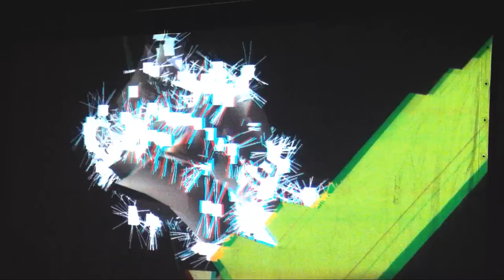The Superusers - Live in Marseille, France, 01.02.2013 (anaglyph 3D performance)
The Superusers - live in Marseille, France, 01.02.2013

Performance notes:
This is a live camera recording of the first anaglyph 3D stereoscopic audio-visual performance from The Superusers. Audience members were given red/cyan glasses in order to fully experience the computer-generated 3D interaction. The 3D effect is largely lost in this live recording (3D glasses are not essential to watch it), however the futuristic style and synaesthetic dynamic of the performance is still represented. The performance is completely improvised.

Recorded at l'Embobineuse (Marseille, France) on 1 February 2013.

Audio, video, programming by Pierre-erick Lefebvre and Scott Sinclair.

Thanks to Jens at l'Embobineuse for the sound recording.